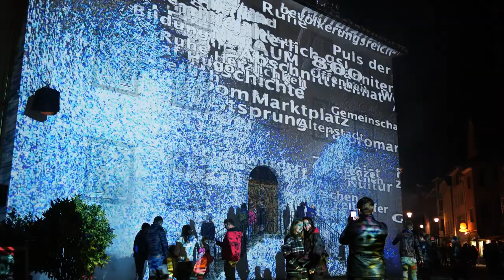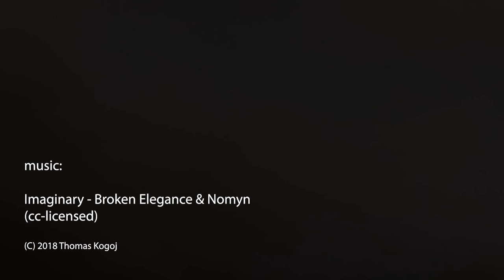Lichtstadt Feldkirch 800. Geburtstag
Lightshow to celebrate the birthday of my home town.